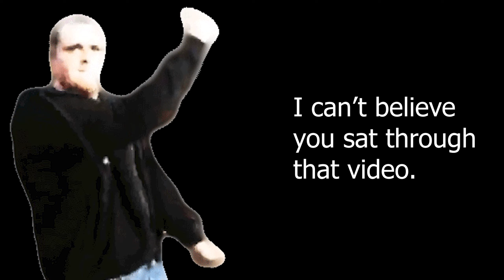Fun Moments - Splitgate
Game is good.